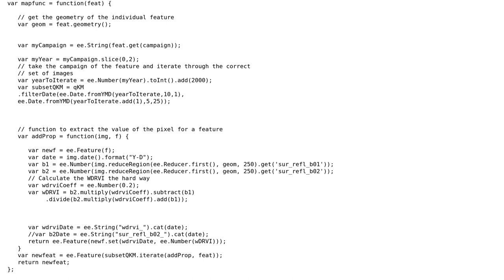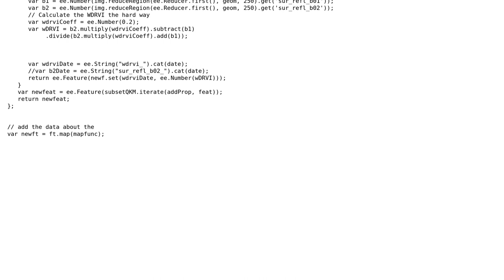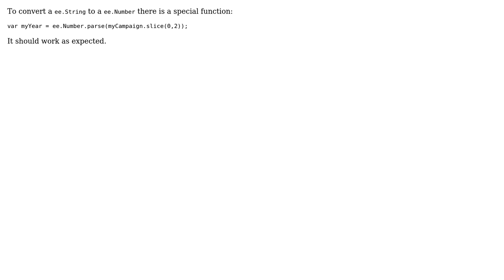GIS: Earth Engine cast a string to a number for date filtering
With thanks & praise to God, and with thanks to the many people who have made this project possible! | Content (except music & images) licensed under CC BY-SA | Music | Images & others | With thanks to user Sean Roulet user Rodrigo E. Principe user Marcelo Villa-Pineros and the Stack Exchange Network Trademarks are property of their respective owners. You are responsible for your own actions.